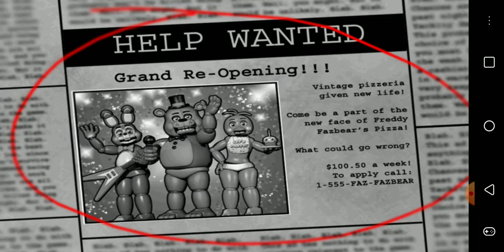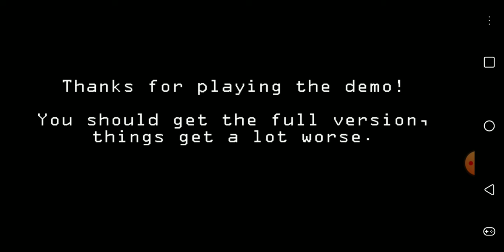Me being silly playing FNAF part 1 anna oop!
I've just mad this today at about five o' clock this afternoon indiana time so I'm just making this and im also sorry about the part where I left the call on I watched it after it was made and noticed the vocal situation that's why I mad part 2 about half an hour ago and I'm posting it next sorry for spoilers